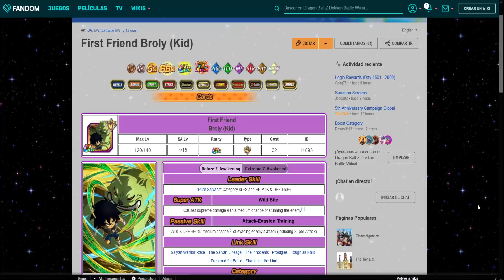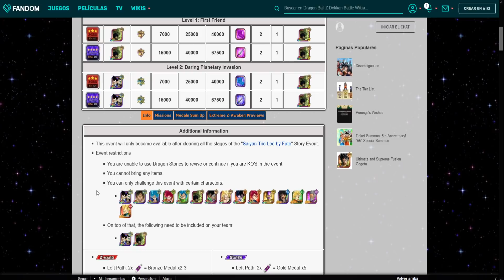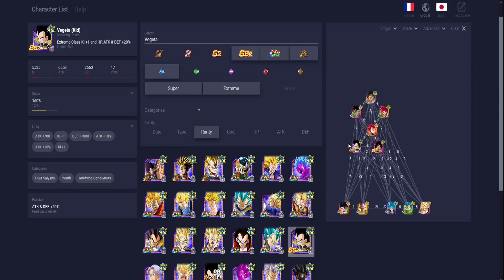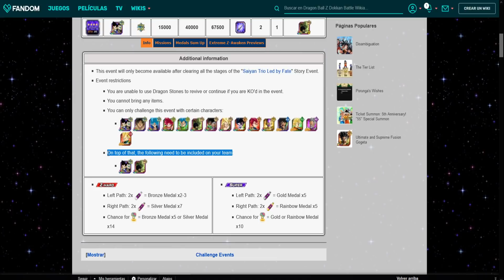EQUIPOS PARA VENCER A LOS EZArea de Kid Broly/Vegeta! | DBZ: Dokkan Battle